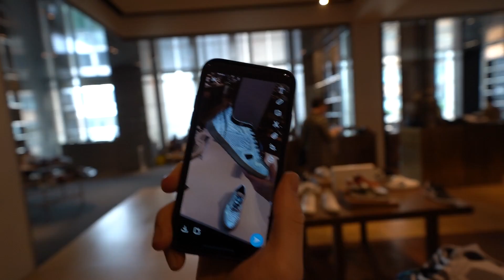ER LIGT EEN LIJK ONDER MIJN BED!! 😨😱 #2206